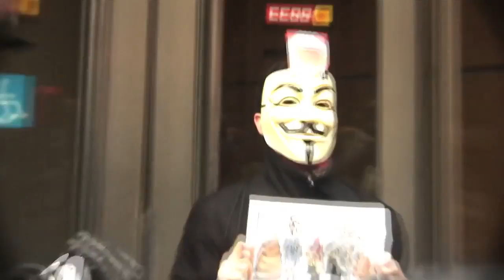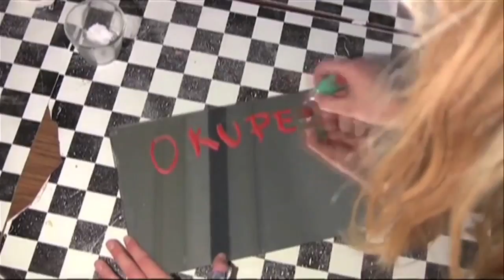(Archivo) 27G Vaga General en defensa de les pensions publiques